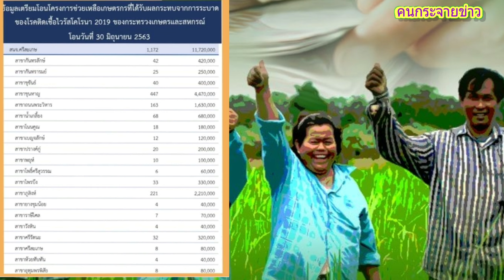ข่าวดี!ธ.ก.ส.โอนเงิน เยียวยาเกษตรกร รายละ 10,000 บาท รวดเดียว2 รอบ 1.7.20